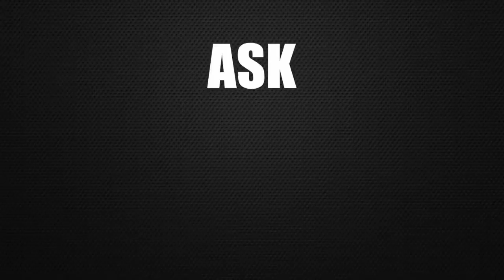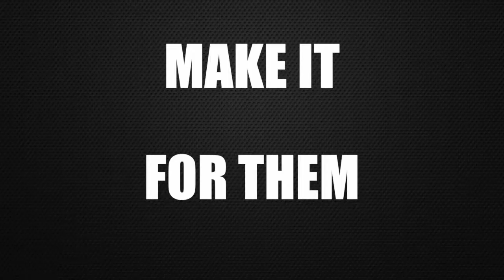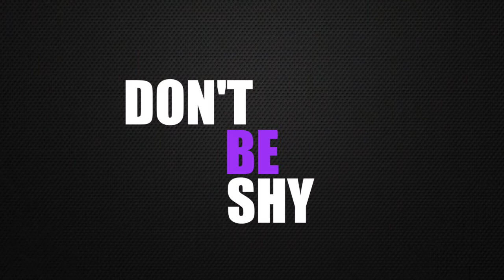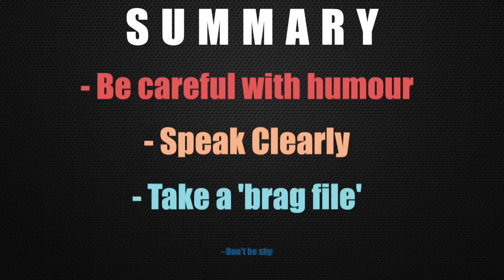Interview Tips & Techniques | Part 4 - Building Rapport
Interview tips and techniques

Part 4 - Building Rapport

This episode of the Interview tips and techniques series focusses on how to build rapport during an interview. Building rapport with your interviewer can highly increase your chances of building a relationship between you and the interview panel. Doing so will increase the prospect of them seeing you as a possible candidate to join their company.